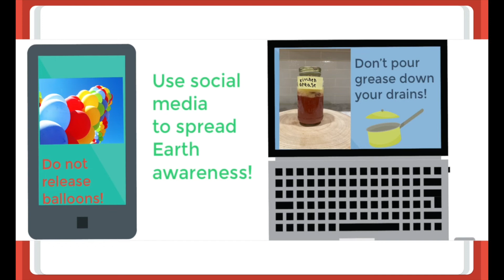Earth Day 2022 Contest Winner Michael Hopkins, Grades K-4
DNREC Secretary Shawn M. Garvin has recognized student winners from throughout the state who won this year’s Earth Day video contest hosted by the Delaware Department of Natural Resources and Environmental Control. The contest was launched by DNREC to educate and engage youth about the importance of environmental protection and inspire them to be part of the solution to address climate change.

The contest invited students to produce and submit a 30-second video to answer the question, “If you were in charge of the world, what actions would you take to improve the health of our planet?

Grades K to 4 winner: Michael Hopkins, a 7-year-old first grader at Kathleen H. Wilbur Elementary School in Bear, for the video “Save the Earth! It’s Easy-Peasy!”